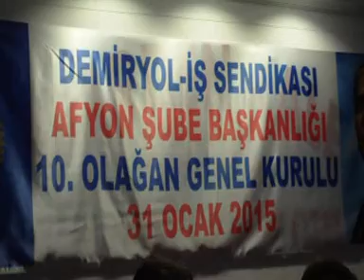GENEL KURULDA ORTAM GERİLDİ